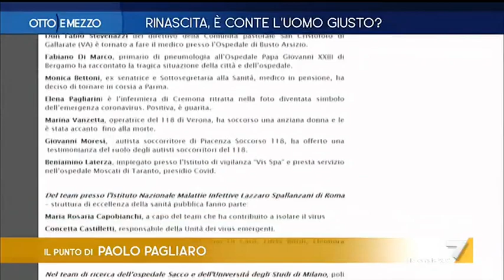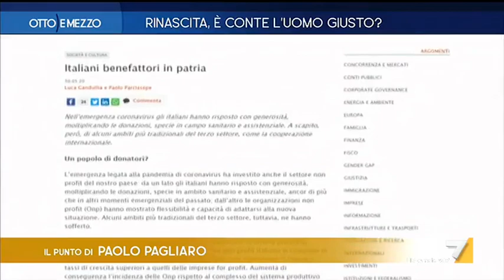Il privilegio di poter fare beneficenza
Il Punto di Paolo Pagliaro - Hanno biografie preziose i 57 cittadini che oggi il Capo dello Stato Mattarella ha nominato Cavalieri al Merito.